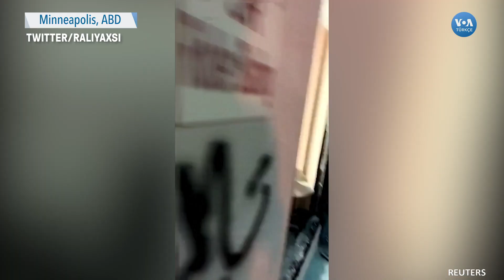Minneapolis’te Gösteriler Yağma ve Kundaklamaya Dönüştü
Minneapolis’te, polisin gözaltına aldığı sırada ölen siyah Amerikalı George Floyd için protestocular bir kez daha sokaklardaydı. Ancak protestolar, yer yer kundaklama ve yağmalamalara dönüştü, çok sayıda iş yerine zarar verildi